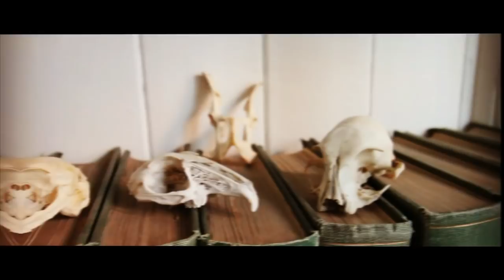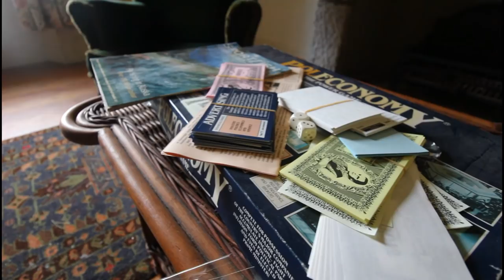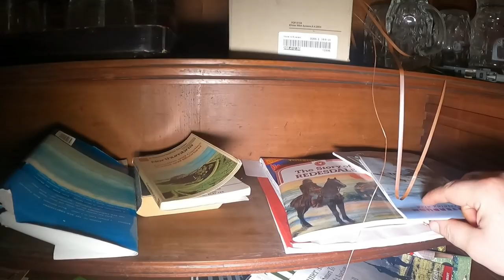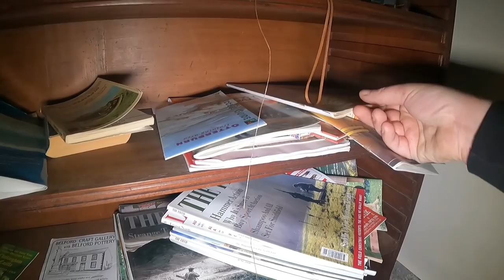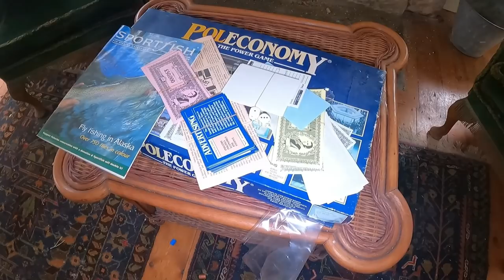ABANDONED HOUSE HIDDEN IN THE MOORS FOR DECADES FROZEN IN TIME | ABANDONED PLACES UK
Todays explore we head into the English countryside to explore this abandoned house frozen in time when the owner disappeared leaving his house as a true time capsule